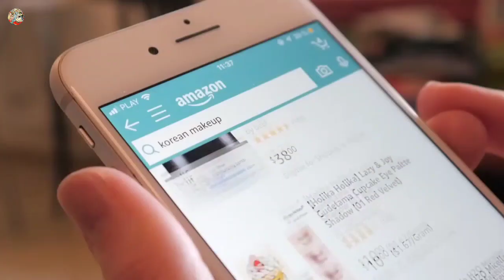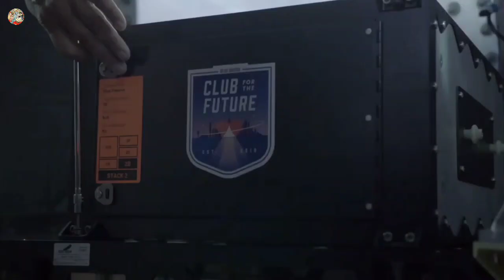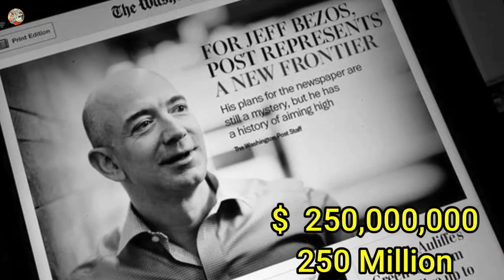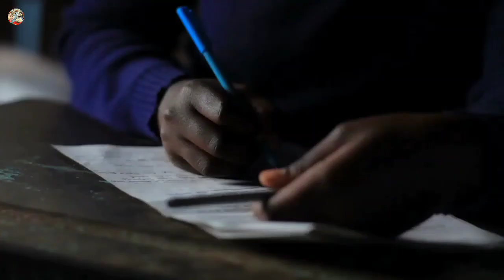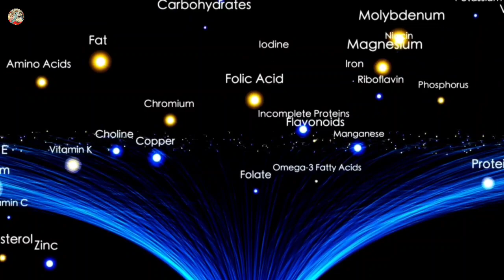Elite lifestyle of Amazon founder jeff bezos | Pashto Reality Tv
in this video i have share information about elite lifestyle of Amazon founder jeff bezos